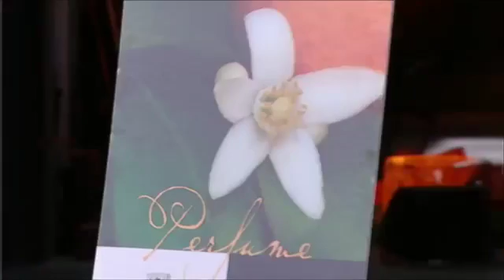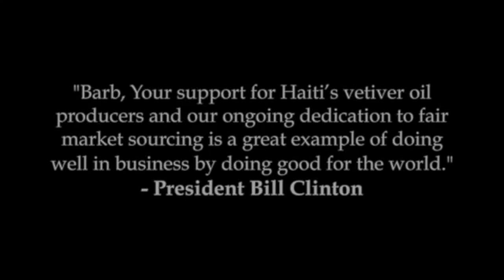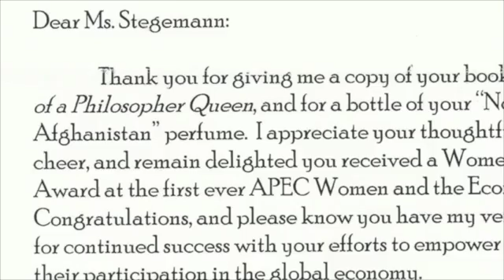My mission is to ignite a business cavalry | Barbara Stegemann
Barbara Stegemann’s entrepreneurial vision was formed after her best friend—a soldier—was severely wounded in Afghanistan. Understanding that supporting Afghanistan’s economy was a key to building stability for its people, Stegemann created The 7 Virtues Beauty—a company that sources organic oils from countries (such as Afghanistan, Haiti and the Middle East) experiencing turmoil to encourage change and to reverse the effects of war and poverty. Despite addressing complex global matters in her talks, she uses humour to explain how individuals can effect change both at home and worlds away.

Stegemann became known to millions of Canadians when she became the first woman from Atlantic Canada to land a venture-capital deal on the CBC TV show Dragons’ Den for The 7 Virtues Beauty Inc. She went on to become the “Top Game Changer” in the history of the show.

Since then, Stegemann was named one of Canada’s Top 100 Most Powerful Women in Canada; won the Ernst & Young “Entrepreneur of the Year Award in the emerging Entrepreneur category for Atlantic Canada”; was ranked as one of Profit Guide magazine’s “Top 30 Cool and Fabulous Canadian Entrepreneurs”); her fragrance collection won Chatelaine’s “Beauty 100 Award” received the “Women Innovators Award” from the US State Department at the APEC Women and the Economy Summit; and was also made the first female Honorary Colonel for 14 Wing Greenwood base, Royal Canadian Air Force.

Stegemann has opened as keynote speaker for Erin Brockovich; emceed for Rudy Giuliani and Danny Williams; and is often invited to moderate panels and attend events as a delegate with world leaders such as Bill Clinton.

A newsmaker, Stegemann has been featured in major media around the world including in the The Wall Street Journal Magazine, The London Sunday Times, The Globe and Mail, The National Post, Tattler, and on CBC, CNN, Bloomberg, and more.

Stegemann is the author of the bestselling book, The 7 Virtues of a Philosopher Queen.